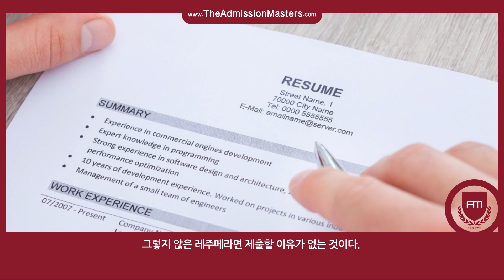[지나킴의 미국대학입시] 대학 지원시 레주메의 중요성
주제: 대학 지원시 레주메의 중요성

1-855-GO-MASTERS(466-2783)